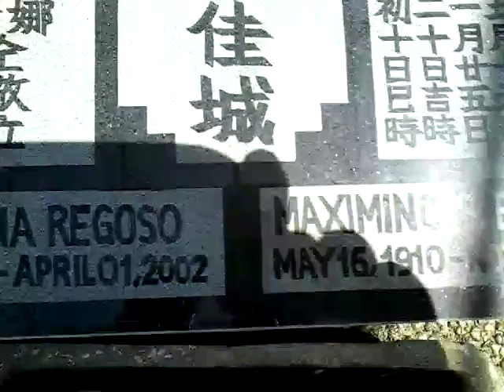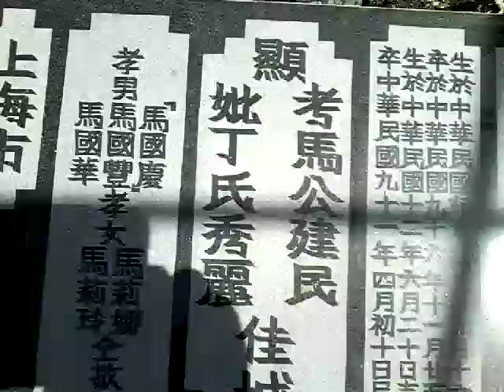Jaypee - 2019年05月10日，星期五 Friday May 10, 2019 140936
黨！ 它還在這裡熱賣！ 你有太陽霜嗎？！
但無論如何，它已經是星期五，所以夏令時繼續。 直到6月17日。 那是星期一！
(dǎng! Tā hái zài zhèlǐ rèmài! Nǐ yǒu tàiyáng shuāng ma?! Dàn wúlùn rúhé, tā yǐjīng shì xīngqíwǔ, suǒyǐ xiàlìng shí jìxù. Zhídào 6 yuè 17 rì. Nà shì xīngqí yī!)
Dang! It's still hot out here! Do you have a aany Sun's cream?!
But anyway, it's already friday so Summer Time continued. Until June the 17th. That was Monday!

馬建民（Mǎjiàn-mín）Maximino S. Bulaong 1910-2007
馬丁秀麗（Mǎdīngxiù-lì）Florentina Regoso 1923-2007
洪鴻森（Hónghóng-sēn）Adriano S. Martin 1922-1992
洪高禮莉（Hóngāālǐ - lì）Brigida Antonio 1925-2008
洪文初（Hóngwén-chū）Jefferson Jose Martin 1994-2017